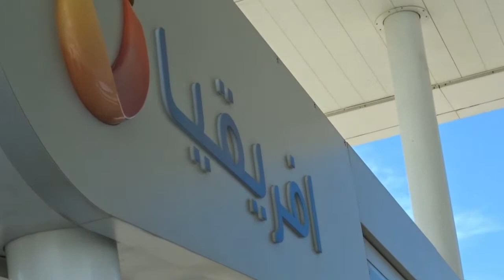MAROCCO IN CAMPER 2019 - 01 ALGECIRAS_ASSILAH